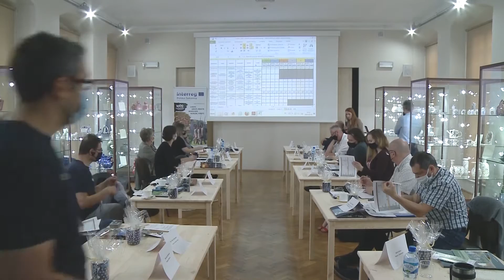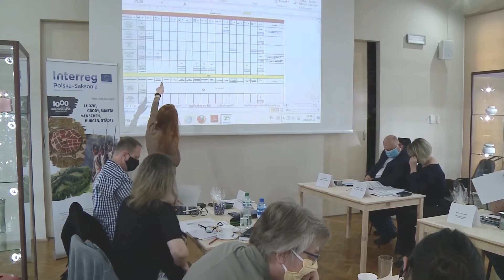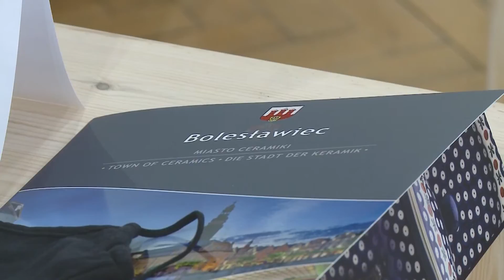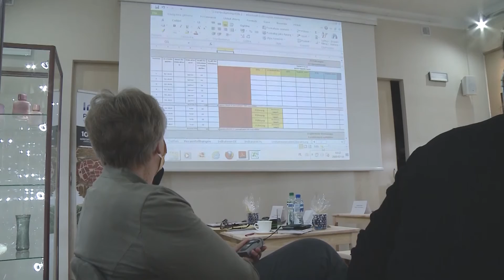1000 lat Górnych Łużyc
To tytuł projektu unijnego, w którym współuczestniczy bolesławieckie Muzeum Ceramiki. Muzeum znalazło się w nim wśród znanych ośrodków naukowych i renomowanych placówek muzealnych z Polski i z Niemiec.